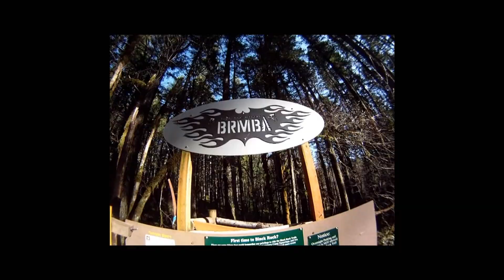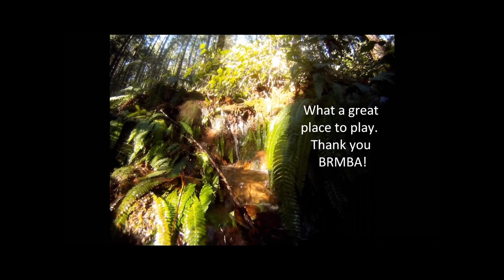Black Rock Basic Training Area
Learning how to do the drops, practice builds confidence!